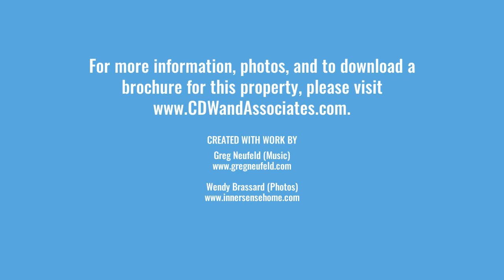For Lease - Unit 101A - 30701 Simpson Road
Approved for General Office Use by City with text amendment - this space now allows for a variety of professional businesses to have a premium office unit in an Industrial setting! Just minutes from the Abbotsford airport & Highway 1 and located just off of Mt. Lehman Road, this second floor walk up only unit (no elevator), 2,850 SF office is professionally built out and waiting for your business to move in! Built in the early 1990's this building has been impeccably maintained, welcoming you with a large reception area that has beautiful built in shelving, 8 separate office spaces which all would hold multiple desks, plus individual rooms for copying, servers and storage spaces.